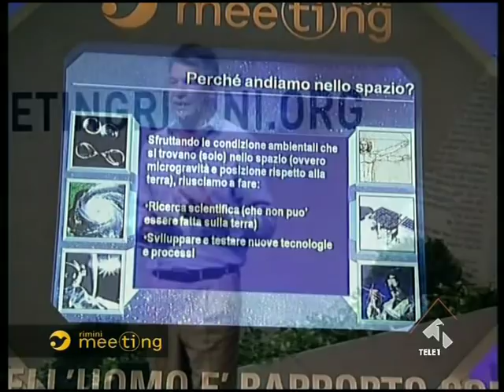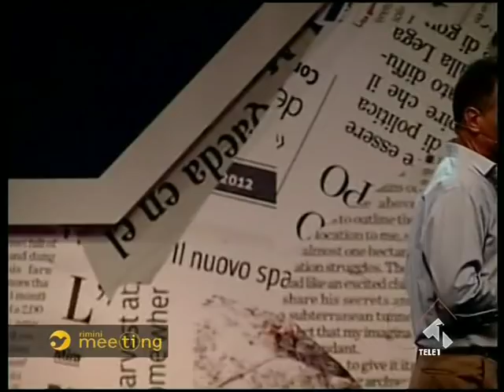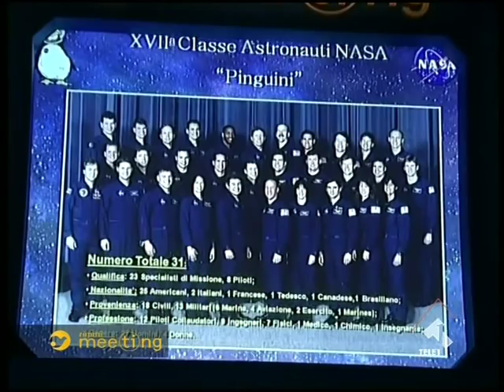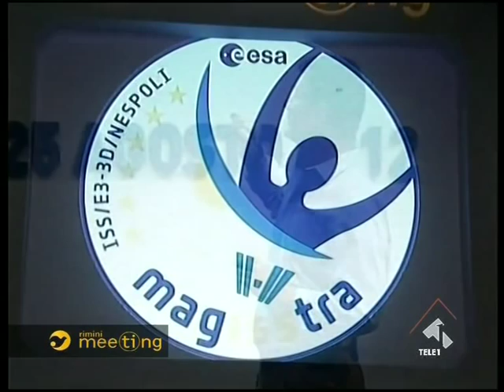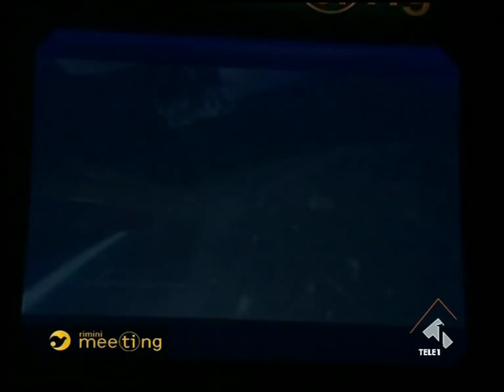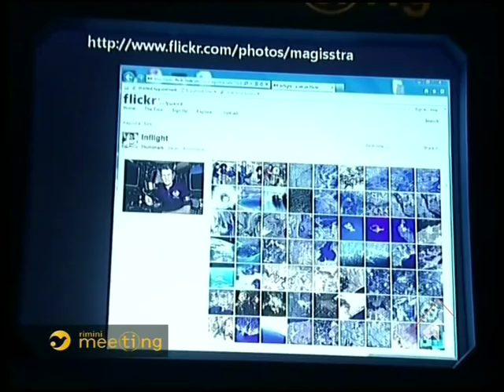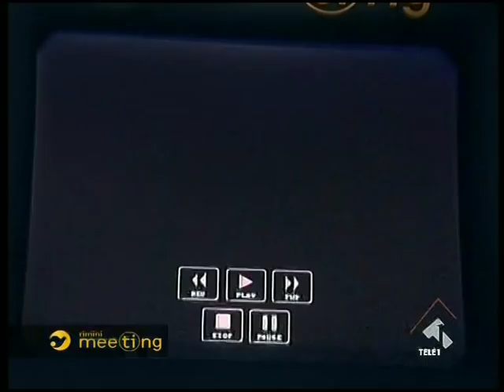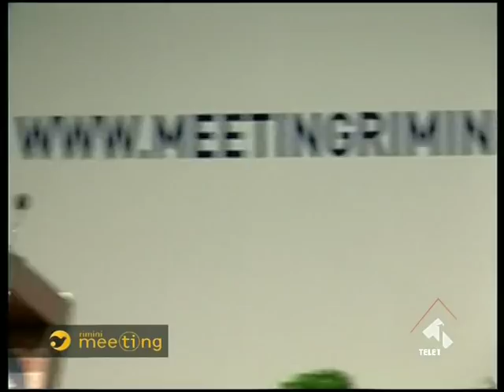Paolo Nespoli - Meeting 2012 - GUARDANDO LA TERRA... DALLE STELLE. UN ASTRONAUTA SI RACCONTA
GUARDANDO LA TERRA... DALLE STELLE. UN ASTRONAUTA SI RACCONTA
22 agosto 2012, ore: 17.00 Auditorium B7 - Meeting Rimini 2012

Partecipa Paolo Nespoli, Astronauta.
Introduce Marco Bersanelli, Docente di Astrofisica all'Università degli Studi di Milano.

"Mi sento fortunato, perché ho realizzato il mio sogno. E per fare questo serve la passione: non fermatevi a fare ciò che non vi interessa, fate quello che vi appassiona"

"In effetti, però, quando ti trovi di fronte la Terra così piccola e vedi le stelle e questo universo intorno a te, vivi un'intenso rapporto con l'infinito, desiderando conoscerlo ogni giorno di più"